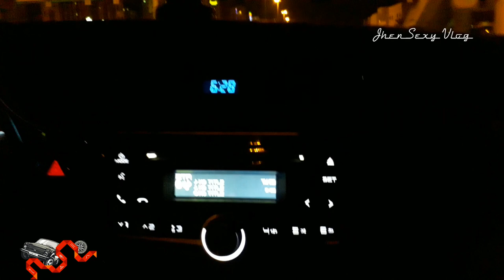KUWAIT ROAD/FREE BACKGROUND MUSIC NO CPR/JhenSexy Vlog